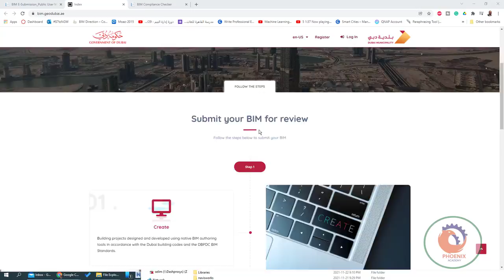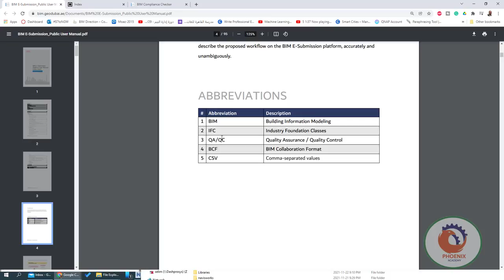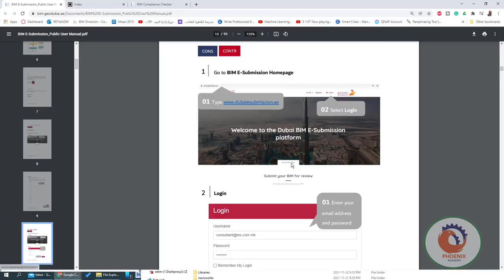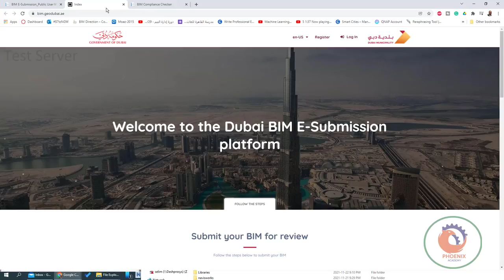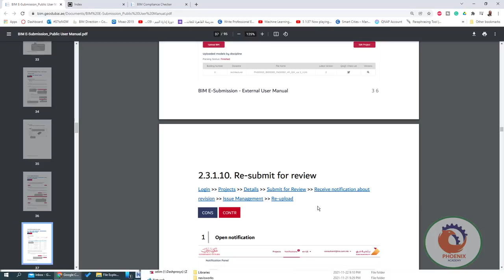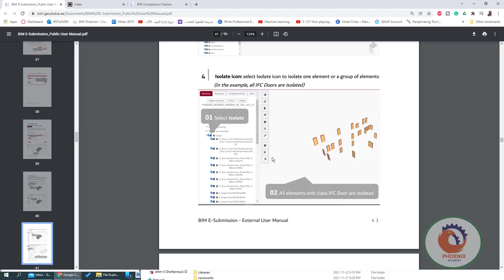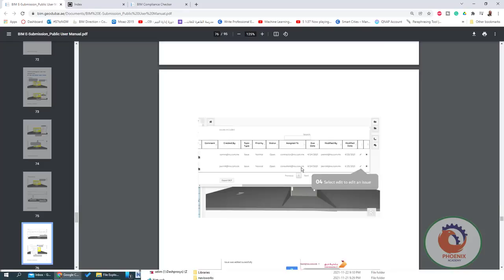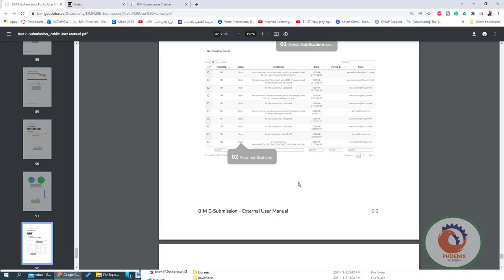Welcome to the Dubai BIM E Submission platform مرحبًا بكم في منصة التقديم الإلكتروني في دبي BIM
"""دبي للبناء الرقمي"" متاحة الآن "
يمكنكم الآن استخدام "منصة دبي للبناء الرقمي" لتيسير إجراءات عمليات البناء. لمعرفة المزيد اضغطوا على الرابط التالي!